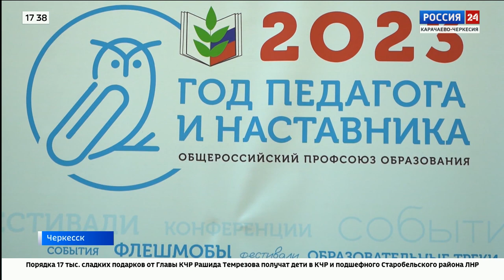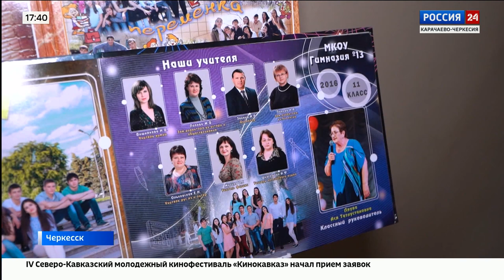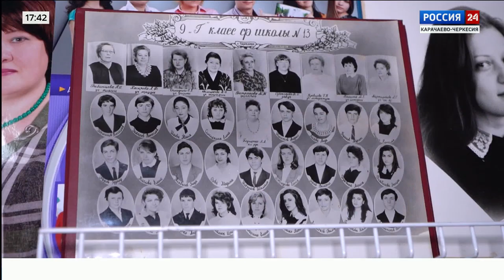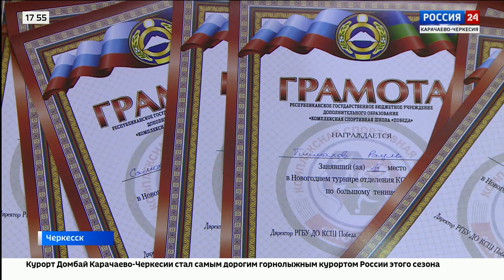"Вести Россия 24" Эфир от 28.12.2024